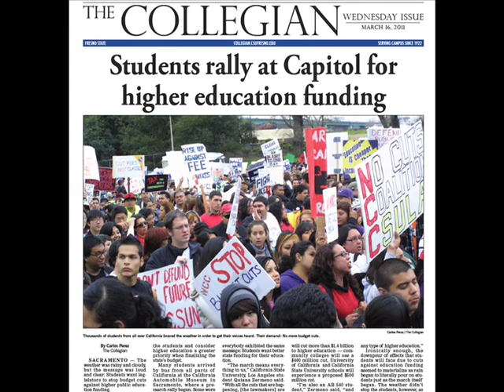MCJ 128: Squirrel Week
A project produced in the Spring 2011 MCJ 128 News and Public Affairs Production Class for Fresno State Focus.

Instructor Faith Sidlow

Produced by: Alysia Ambriz, Brittney Raymond, April 8, 2011